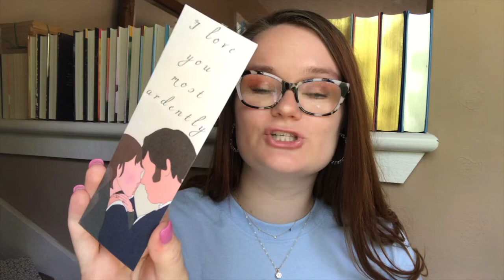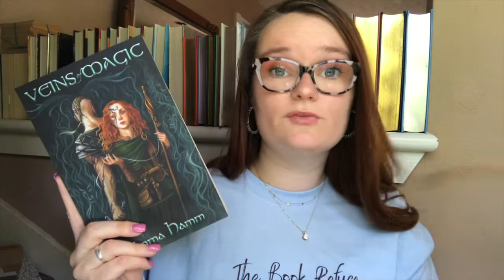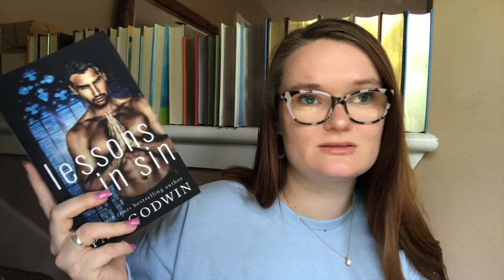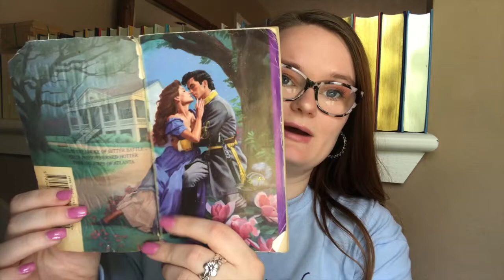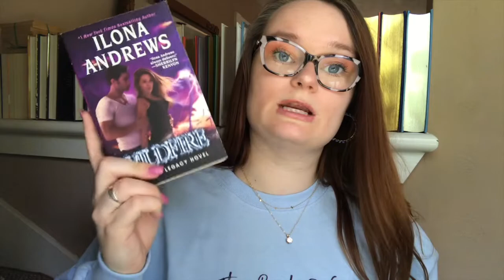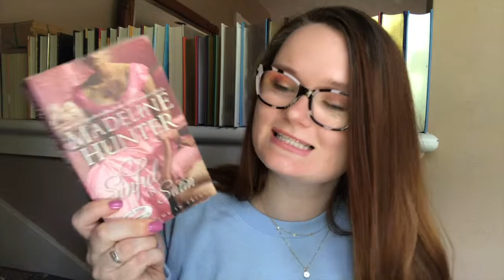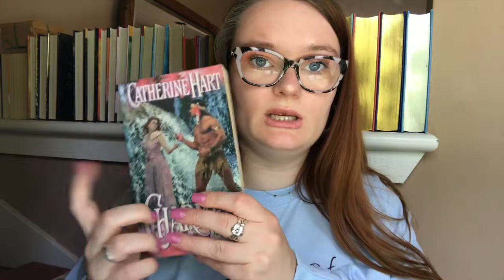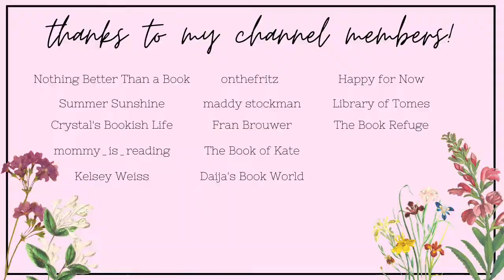it's another book haul!!💙✨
Hi yall!!❤️Here we have all of the books I have acquired over the past couple of months! Let me know if you have read any of these books, or if you plan to!!

✨VIDEOS MENTIONED✨

Spiryt's Bookmark Etsy Shop
USE AVERIE10 AT CHECK OUT TO GET A DISCOUNT ON YOUR ORDER!

xoxo Averie💕